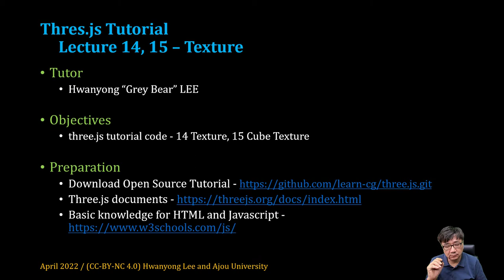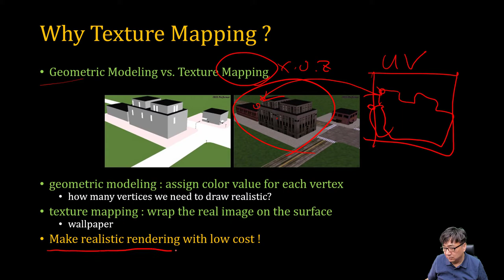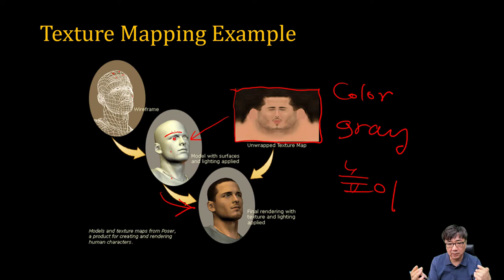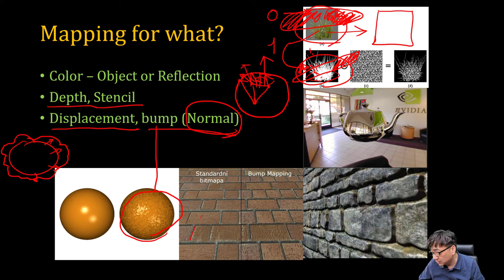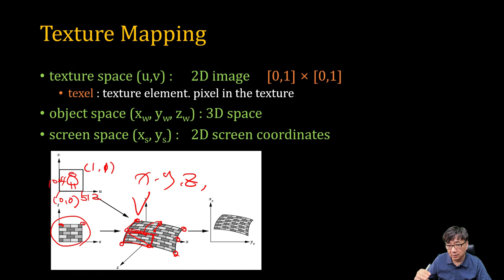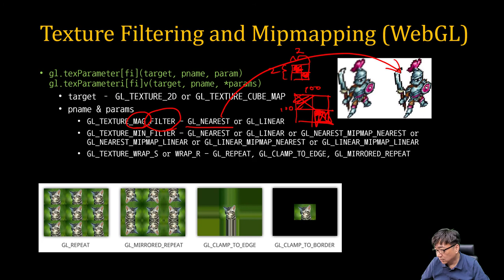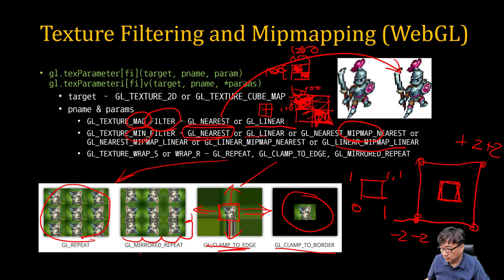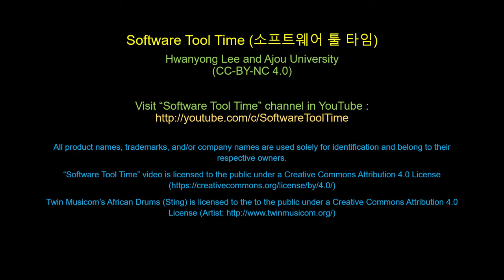[SWTT] Three.js 튜토리얼 14 - Texture 개요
- 텍스처 매핑의 이해
- Texture Object의 생성 및 로딩 방법
- Texture mapping의 파라메터 설정 방법